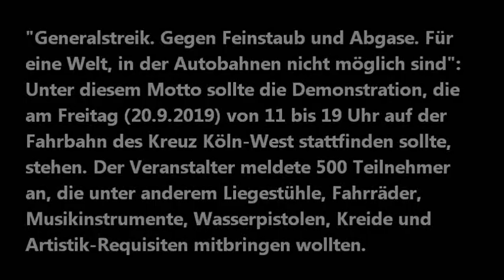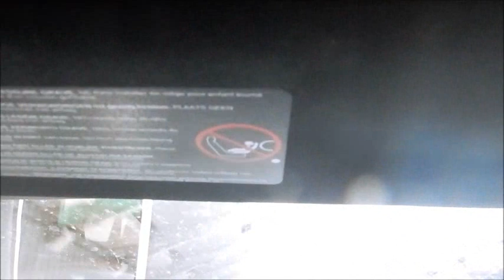Klimastreik: Kölner Polizei verbietet Autobahnblockade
"Generalstreik. Gegen Feinstaub und Abgase. Für eine Welt, in der Autobahnen nicht möglich sind": Unter diesem Motto sollte die Demonstration, die am Freitag (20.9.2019) von 11 bis 19 Uhr auf der Fahrbahn des Kreuz Köln-West stattfinden sollte, stehen. Der Veranstalter meldete 500 Teilnehmer an, die unter anderem Liegestühle, Fahrräder, Musikinstrumente, Wasserpistolen, Kreide und Artistik-Requisiten mitbringen wollten.

Die Kölner Polizei hat die Demonstration am Mittwoch abgesagt, "um Gefahren für Leib und Leben" auszuschließen. Zudem dürften Verkehrsteilnehmer "nicht in unzumutbarer Weise mit einer Versammlung ungewollt konfrontiert werden", hieß es in der schriftlichen Begründung.

Laut Polizei hätte der Anmelder erklärt, die Versammlung sei Teil des weltweiten "Klimastreiks" und richte sich insbesondere gegen den Pkw- und Lkw-Verkehr.

Die Demonstration wurde offenbar von Aktivisten aus dem Umfeld des "Freundeskreises Hambacher Forst" angemeldet. Auf ihrer Homepage kündigten diese an, gegen das Verbot zu klagen. Zudem heißt es dort: "Wir freuen uns auf viele diverse Aktionen, von Sabotage über Blockaden bis hin zu Demos."

Quelle Text: WDR